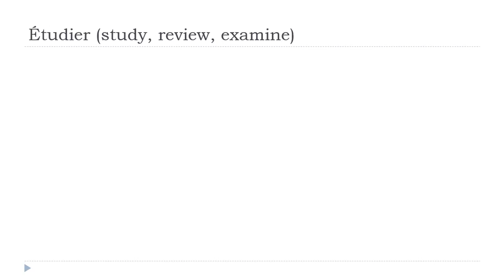ঘরে বসে ফরাসি শিখুন = Étudier # Indicatif Présent